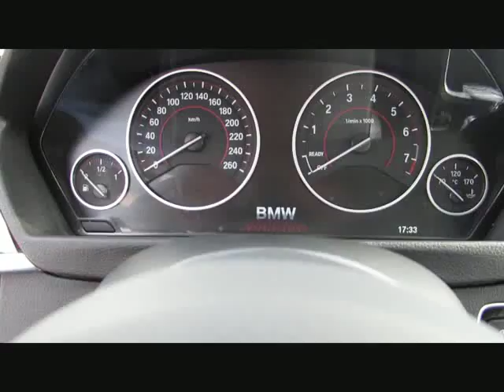BMW 440 Gran Coupe xDr INDIVID+MSport+19 ACC von BAYERN-CAR-GERSTMAYR GmbH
BMW 440 Gran Coupe xDr INDIVID+MSport+19 ACC HK-HIFI von BAYERN-CAR-GERSTMAYR GmbH mit 8.400km weitere Informationen und Fahrzeuge